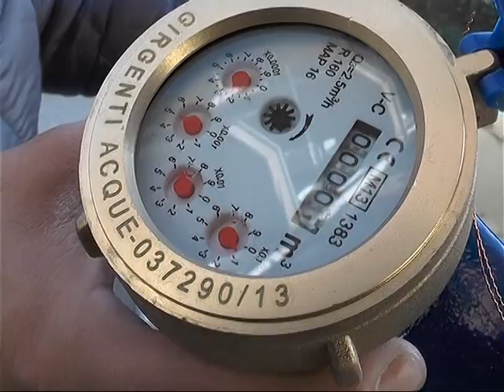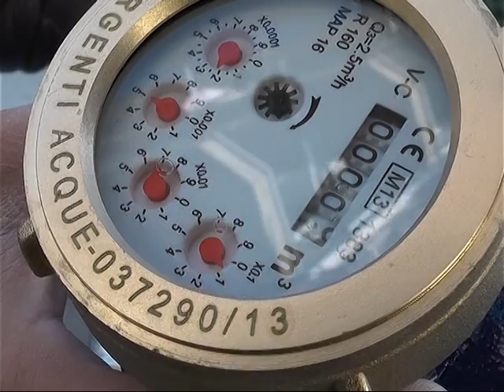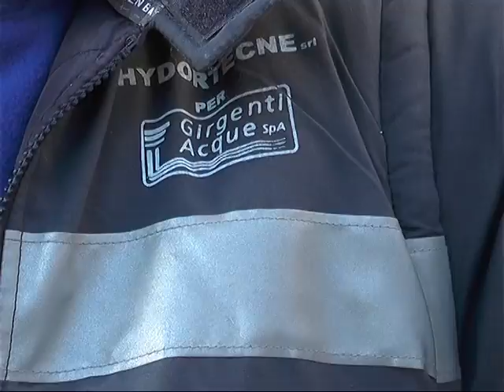Favara. Continua l'installazione dei contatori idrici